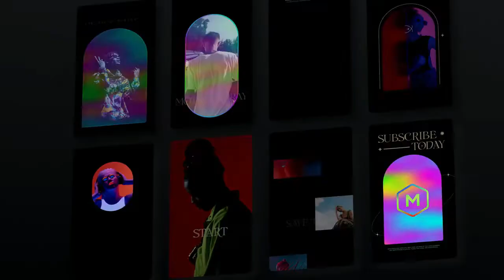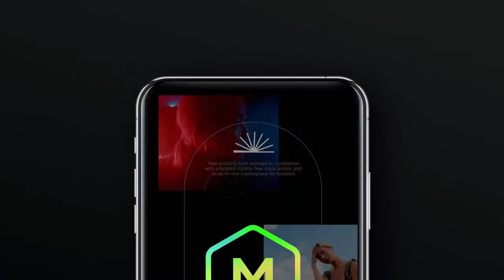Intro Bold Gothic Story Pack | premiere pro Free templates intro | Video Editing Tutorial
Bold Gothic Story Pack
By US3R
ITEM DETAILS

This pack of social media stories has a gothic trendy style and can showcase your media and attract followers. The download includes 7 unique design layouts to use. Customize the colors to fit your needs. Download and share today!

Premiere CC 2020 | 1080x1920 (Vertical) | 551.91MB | No Plug-Ins

Download Link

To gain access to all assets here on my channel you must do the following

3 inbox me your Gmail so I can give you access to Gdrive 💕

that's it!!!